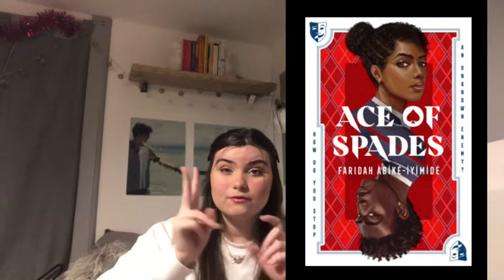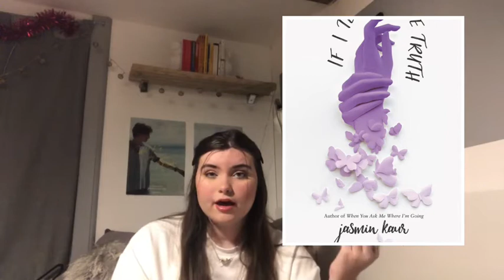🎉21 Books Being Released in 2021 🎉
Heyy everyone ☃️☃️

Sorry if the quality of this video isn’t up to standard, I had problems uploading it!

I hope you’re all having a chance to have a break and rest up from this crazy year!

📚Books Mentioned📚:
1. Crescent City #2 By Sarah J Maas - 2 Nov
2. The Girl’s I’ve Been by Tess Sharpe - 26 Jan
3. The Jasmine Throne by Tasha Suri - 10 June
4. Ace Of Spades by Faridah Ábíké-Íyímídé - 10 June
5. Concrete Rose by Angie Thomas - 12 Jan
6. The Mirror Season by Anna-Marie McLemore - 16 Mar
7. The Echo Wife by Sarah Gailey - 16 Feb
8. If I Tell You The Truth by Jasmin Kaur - 19 Jan
9. The Ones We’re Meant To Find by Joan He - 4 May
10. If I Disappear by Eliza Jane Brazier - 26 Jan
11. Paris Is A Party, Paris Is A Ghost by David Hoon Kim - 3 Aug
12. The Lost Village by Camilla Sten - 23 Mar
13. The Comfort of Monsters by Willa C Richards - 13 July
14. The Ivies by Alexa Donne - 25 May
15. Instinct by Jason M Hough - 6 April
16.
17. Hall of Smoke by H M Long - 19 Jan
18. Rise of The Red Hand by Olivia Chadha - 19 Jan
19. A Trial Of Sorcerers by Elise Kova - 4 Mar
20. Son of the Storm by Suyi Davies Okungbawa - 11 May
21. Some Girls Do by Jennifer Dugan - 18 May